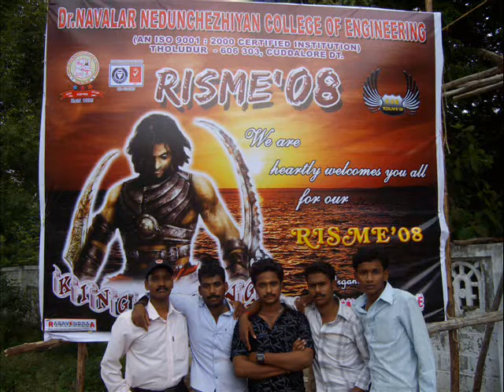Dr.NNCE CSE 2006-10 Batch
The beautiful days of our college